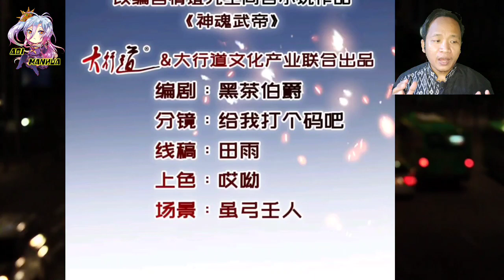[ENGLISH] Trying To Reap The Benefits ^ Heavenly Spirit Martial King Chapter 300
COPYRIGHT / LICENSING